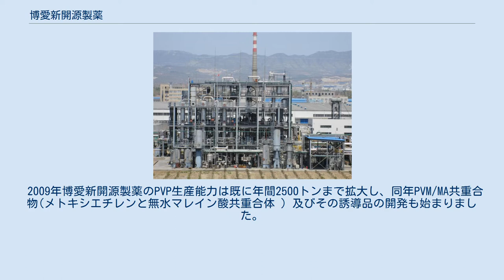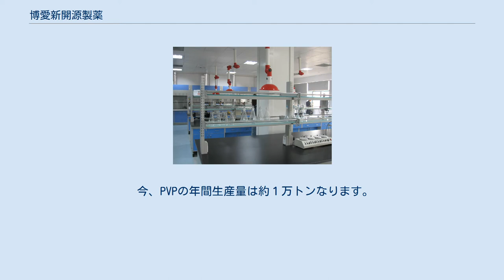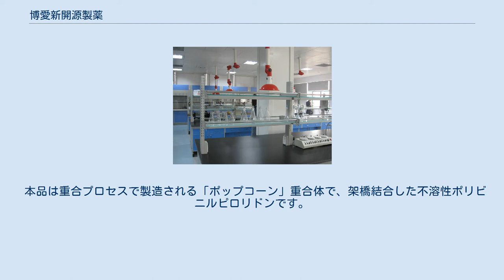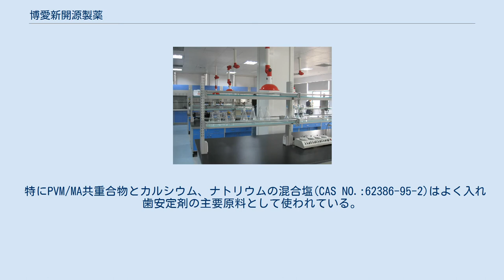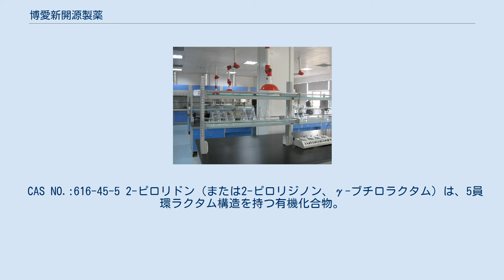博愛新開源製薬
PVP(ポリビニルピロリドン)最初は第二次世界大戦中、人工血液としてドイツの化学専門家レッペに発明され、 その以来、中国もPVPの研究及び生産技術の開発に積極的に取り込んでいた。
 1986年中国政府は初めてのPVP生産できる国有企業を立ち上げ、当時の産能は500kg/年しかなかった。
 2003年当企業が正式に民営化され、つまり今の「博愛新開源製薬股份有限公司」(略称NKY)である。
 2009年博愛新開源製薬のPVP生産能力は既に年間2500トンまで拡大し、同年PVM/MA共重合物(メトキシエチレンと無水マレイン酸共重合体 ) 及びその誘導品の開発も始まりました。
 2010年の時、深せんの創業版で成功に上場、中国国内の唯一上場PVP企業として、博愛新開源製薬は中国では一位のPVP市場を有して、 グローバル市場では、BASF(独)とISP(米、現ASHLAND)の次、第三位のPVP生産メーカであるようです。
 今、PVPの年間生産量は約１万トンなります。
 本社工場：中国河南省 国際業務部：中国天津 高分子実験室：中国天津 CAS NO.:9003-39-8 NVPの高分子重合物であり、成膜性、吸湿性、粘着性などの性質を有し、工業、化粧品、医薬領域など幅広く使われている。
 CAS NO.:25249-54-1、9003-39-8 外観:白色または微黄白色の粉末です。
かすかに特有の香りを有し、ほとんど無味です。
また、あらゆる溶媒に不溶です。
 本品は重合プロセスで製造される「ポップコーン」重合体で、架橋結合した不溶性ポリビニルピロリドンです。
主にポリマー鎖の絡み合いにより生じる物理的性質により、製品の特性が決まります。
架橋結合は化学的性質及び物理的性質を有しています。
 当製品の特性を生かして、製薬錠剤及び酒、エキス濾過などの領域に応用できる。
 CAS　NO.:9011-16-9 本品は、メトキシエチレン(PVM)と無水マレイン酸(MA)の共重合体で、優れたなキレート性、成膜性、生体適合性を有する新型オーラルケア用材料です。
 特にPVM/MA共重合物とカルシウム、ナトリウムの混合塩(CAS NO.:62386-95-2)はよく入れ歯安定剤の主要原料として使われている。
 尚、上述の混合塩商品は今世界中生産できるのはASHLAND(米)と博愛新開源製薬(中国)この2社しかありません。
 CAS NO.:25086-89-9 水とアルコールの両者に可溶なビニルピロリドンと酢酸ビニルの共重合体です。
 優れた可塑性、粘着性と成膜性をあり、よく整髪料の中に、被膜剤として使われている。
 CAS NO.:88-12-0 N-ビニル-2-ピロリドン（N-Vinylpyrrolidone、略称:NVP）は、5員環ラクタム構造及びビニル基を持つ有機化合物であり、水溶性合成高分子化合物であるポリビニルピロリドンのモノマー（単量体）である。
 CAS NO.:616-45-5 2-ピロリドン（または2-ピロリジノン、γ-ブチロラクタム）は、5員環ラクタム構造を持つ有機化合物。
水、エタノール、酢酸エチル、ジエチルエーテル、クロロホルム、二硫化炭素、ベンゼンなど多くの溶媒と互いに混合し、工業用溶媒として用いられる。
またポリビニルピロリドンなど高分子化合物の中間体として用いられる。
 CAS NO.:926-02-3 レッペ反応で生成するビニルエーテル類中間体、主に樹脂、コーティング剤等に使われている。
 CAS NO.:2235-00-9 純度99%以上 UV硬化インキ等に使われている。